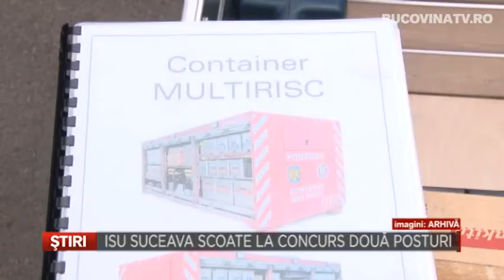ISU Suceava scoate la concurs doua posturi